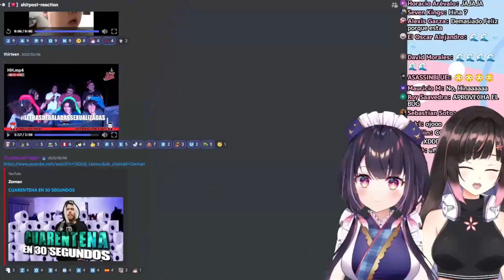¿Qué le ibas a hacer a Misora, Hana? xD